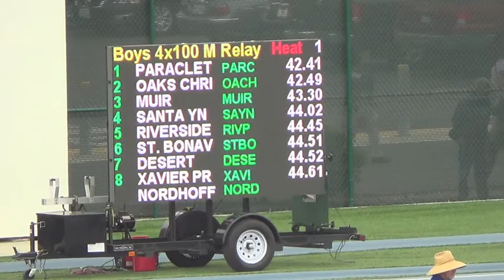CIF SS DIV 4 BOYS 4X100 2014